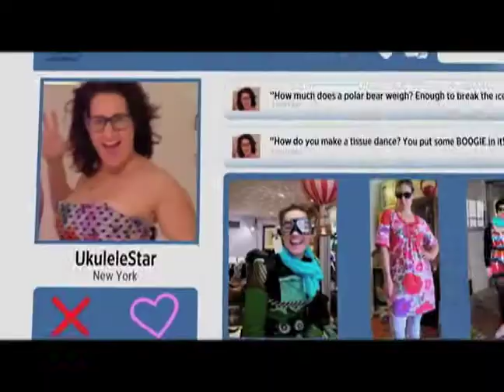Discovery H&H, un canal para las mujeres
Gerardo López Gallo, vicepresidente de contenido de Discovery Communications, nos recomienda un canal dirigido 100% a la mujer: Discovery Home&Health, canal 236 de Dish.